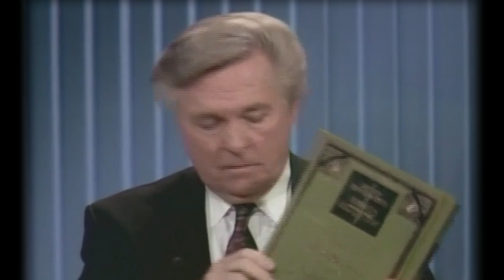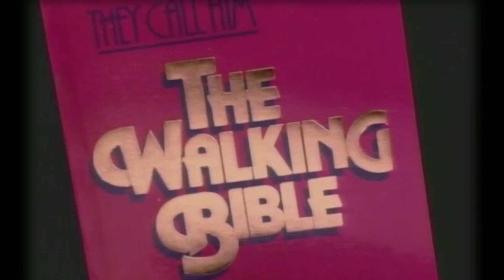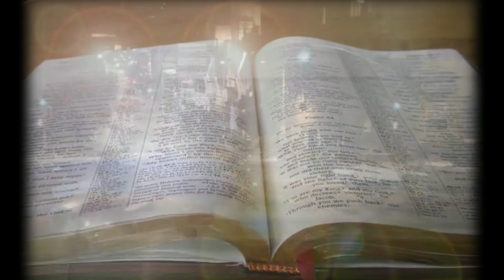Dr. Jack Van Impe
Well done, good and faithful servant…